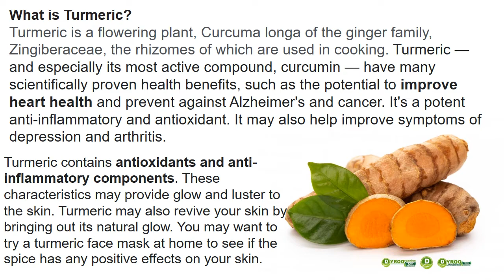Where to buy Turmeric Powder in Accra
Where to buy Turmeric Powder in Accra | Where to Buy Turmeric Powder in Accra | Price of Turmeric Powder in Accra | Where to Purchase Turmeric Powder in Accra.
Dyroo_Healthcare sells Turmeric Powder in Accra
Are you looking for Turmeric Powder to purchase in Accra?
We do Same Day Delivery in Accra

Superfoods / Wholefoods
Nuts And Seeds
Organic Powders

SUPPLEMENTS CATEGORIES

Eye Supplements
Joint Supplements
Gym Supplements
Immune Boost Supplements
Nutritional Supplements
Other Supplements

Mass Gainers
Pre Work Out
Creatines
Fat Burners
Proteins
Muscle Support And Testo Boosters
Vitamins
Amino Acids
POWDERED WHOLEFOODS
Maca Powder
Moringa Powder
Turmeric Powder
Cinnamon Powder
Turmeric Powder

Chia Seeds
Flax Seeds
Almond Nuts
Black Seeds
Sunflower Seeds
Fenugreek Seeks
Pumpkin Seeds
Goji Berry
Sesame Seeds
Walnuts Seeds
OTHER PRODUCTS
Ginkgo Biloba
Maca
Herbal Tea
Green Tea
Royal Jelly
Propolis
Garcinia Cambogia
Omega3 Fish Oil
Honey
Berries
Hibiscus Tea
Saw Palmetto
Wild Yam
Blackstrap Molasses